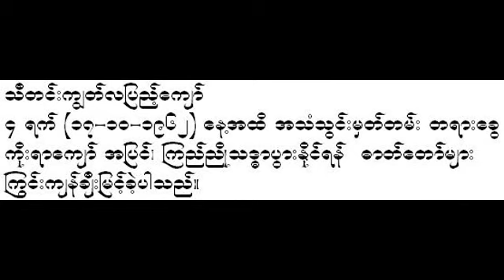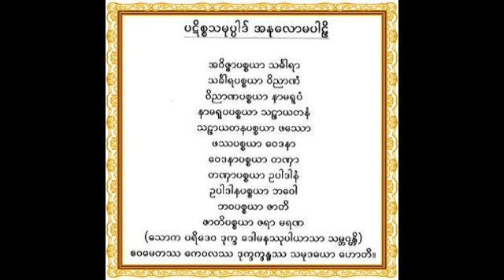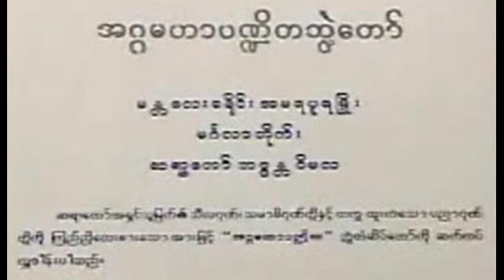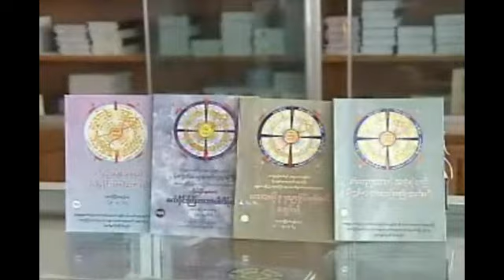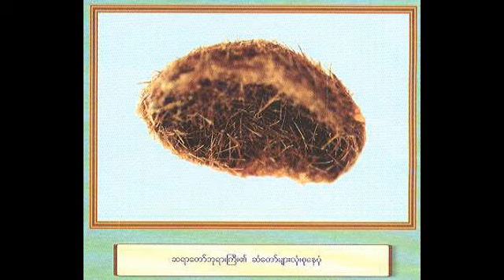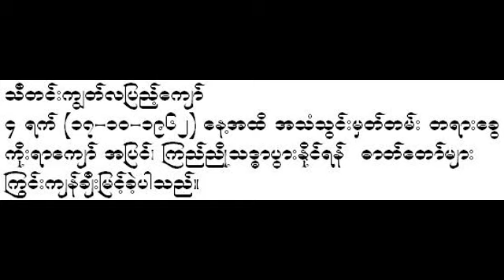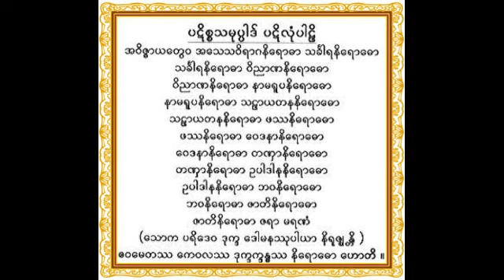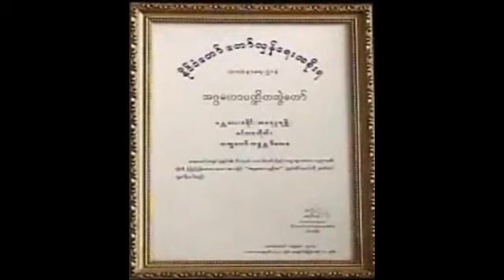လူမိုက္ႏွင့္ လူလိမၼာထူးျခားပံု (၄၄/၁၀၀ ယရလ) - မိုးကုတ္ဆရာေတာ္ဘုရားႀကီး ဦးဝိမလ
“လူမိုက္ႏွင့္ လူလိမၼာထူးျခားပံု တရားေတာ္” (၃၀-၄-၁၉၆၂)(၄၄/၁၀၀ ယရလ) - Mogok Saya Daw Phyar Gyi U Vimala မိုးကုတ္ဆရာေတာ္ဘုရားႀကီး ဦးဝိမလ { ဓမၼဒါန - Dhamma Dana Channel